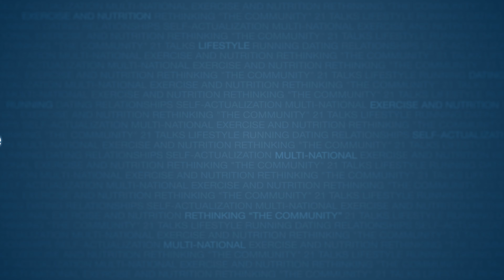How to Vet Women Like a Man | @ShawnTSmith | Full Speech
Full speech from The 21 Convention published free to the manosphere by 21 Studios starring @ShawnTSmith on how to vet women and relationships like a man.

2) Like this video.
3) Comment to feed the algorithm.
4) Share on your social.
5) Follow us on free speech platforms